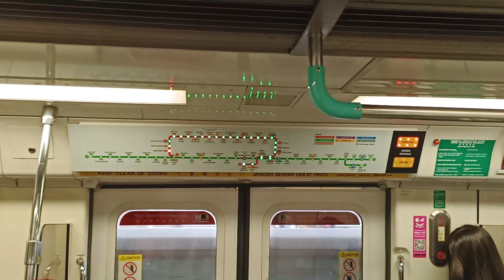[1st NSL Trip after 2 months] SMRT Trains - KNS C751B [329/330] [Jurong East → Bukit Gombak]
Time of recording: 1737hrs
Train Model: Kawasaki Nippon Sharyo C751B
Train Run: 422
Depot of Origin: Ulu Pandan Depot
Final Destination Depot: Ulu Pandan Depot
Carriage filmed at: 2330 A4/B4
AM/PM/Full Day: UPD PM Peak Service (Saturday)

This video features a KNS C751B, 329/330, which is from UPD to serve EWL for the PM Rush Hours on the weekend schedule, from NS1 Jurong East to NS3 Bukit Gombak. 2nd last UPD dispatch for the weekend PM Rush Hours. 329/330 would also make its way back onto the tracks of NSL when it transferred to UPD after completing its EWL Run 326 AM Peak. Probably 329/330 exchanged for 545/546 that was borrowed from UPD last week to do EWL. Welcome back onto the tracks of EWL after spending almost 2 months on EWL. Strong Motor can be heard on car 2330 A4/B4.